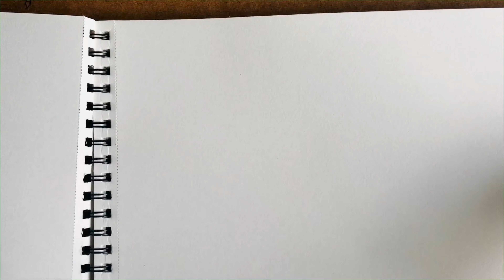3 Best Soft Pastel Drawing for Beginners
3 Best soft pastels drawing for beginners. This video is showing how to paint with soft pastels, pencils and other techniques. Hope you enjoy my painting with soft pastels.

Try to draw, I believe that you will succeed. It is very interesting to look at your painting.

Artist Drawing book A4 size, you can also do painting on canvas board or canvas pad.

soft pastels:-
Pink
Yellow
White
Green
Dark Green